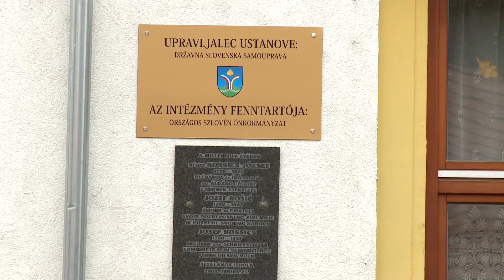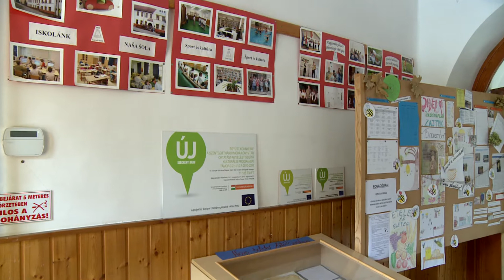Mi zamejci: Tradicionalni slovenski zajtrk na OŠ Gornji Senik, 21. 11. 2019